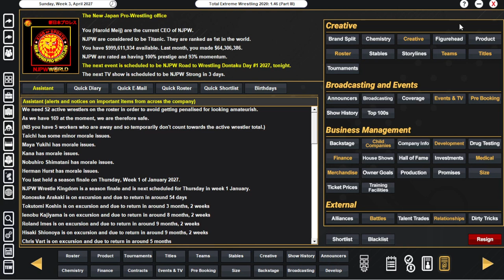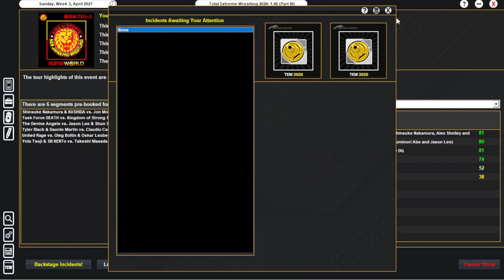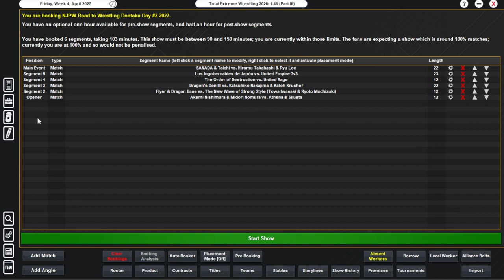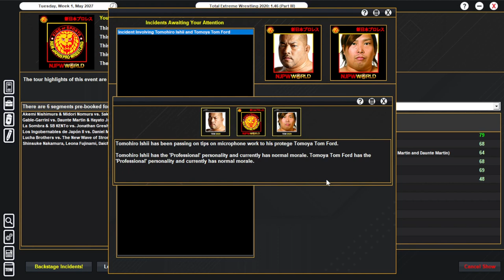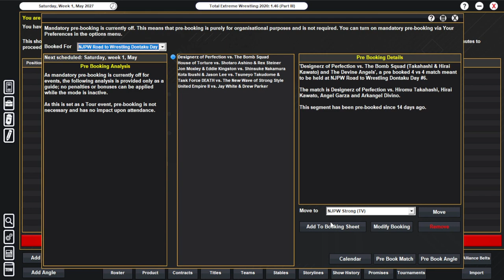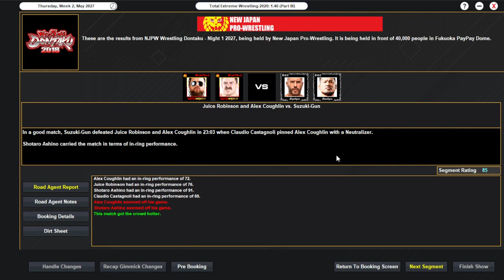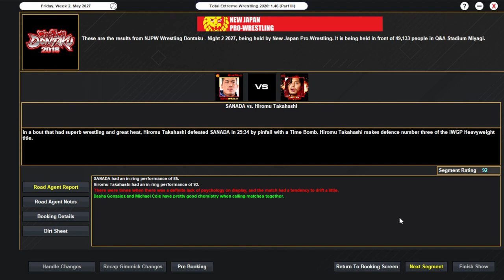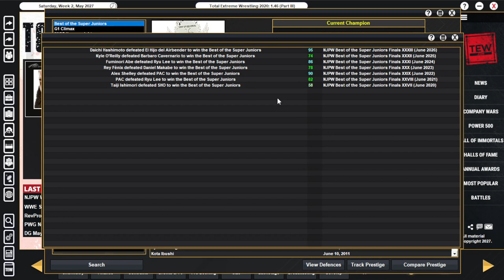TEW 2020 | New Japan Pro Wrestling 2027 | Episode 124 | Wrestling Dontaku